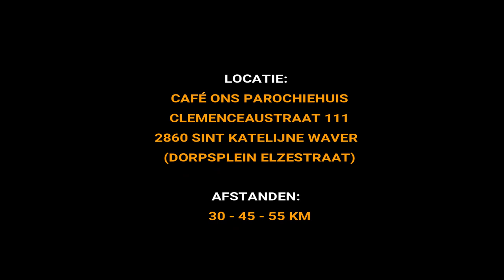Teaser toertocht "De Ronde Van Mechelen" MTB Elzebikers 28 Juli 2018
Op zaterdag 28 juli 2018 organiseert MTB Elzebikers uit Sint Katelijne Waver voor hun 10 de verjaardag een zomertoertocht.

De tocht vertrekt aan Café "Ons Parochiehuis" , Clemenceaustraat 111 (Kerkplein Elzestraat) - 2860 Sint-Katelijne-Waver.

Deze prachtige en gevarieerde omloop gaat volledig (45 en 55 km) rond de stad Mechelen en is voor ongeveer 70 % Offroad.

Passages zijn o.a. Oude Spoorwegbedding, Sint-Michiels, Kauwendaal, Oud Oefenterrein, Loerenboske, Sport Vlaanderen domein Hofstade, Zenne- en Dijleoevers